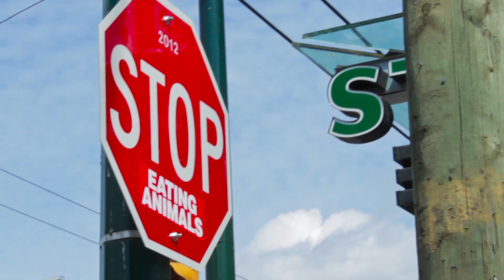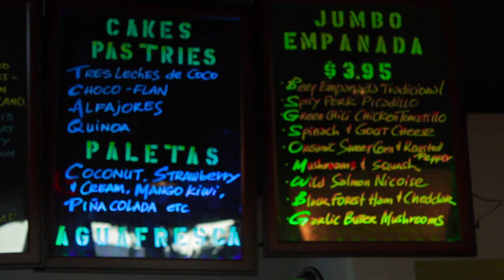Vancouver Adventure leading to the Festival of Lights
Adventuring out to the foreign lands of Canada to seek out our fortunes and fireworks! Unlike originally believed, Vancouver CAN actually be fun. Who'd have thought?!

Also a big shout out to the crepe shop we went to (I don't know what it's called. good shout out.) for giving the silly Americans a great ice cream treat on the house!